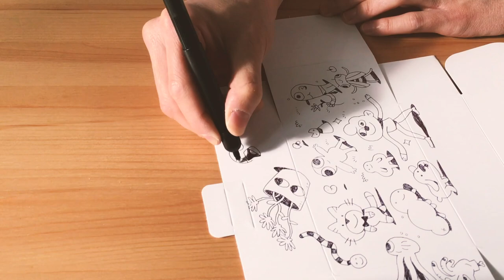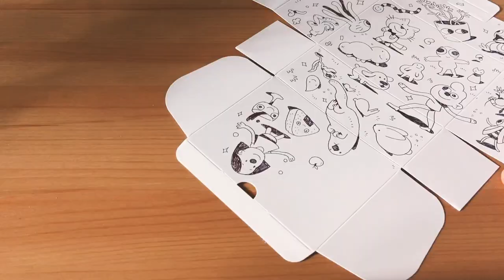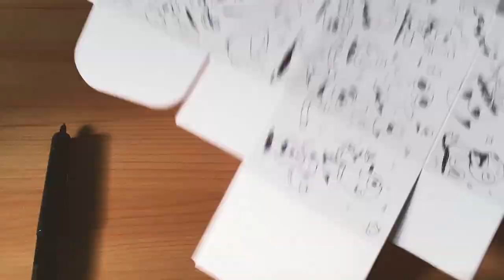Doodlebox. Making of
Timelapse of making doodle box.